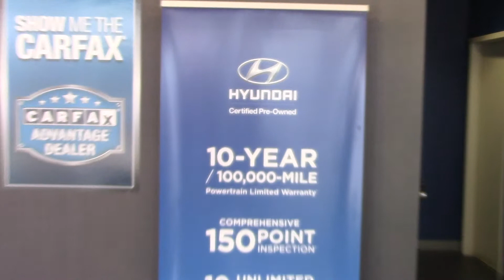Hi Robin! Check out the video on our 2014 Nissan Sentra at Tameron Hyundai in Hoover, AL